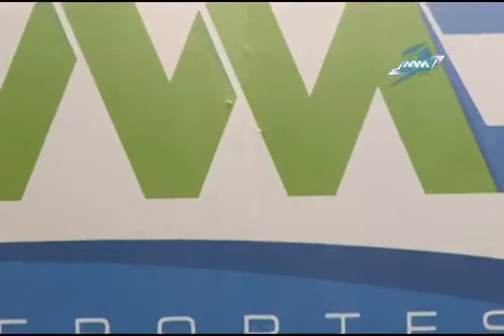Martes de Alebrijes 14 de abril 2015 B1